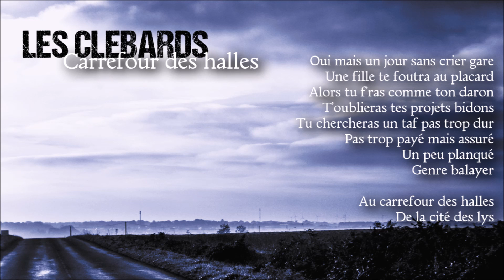Les Clébards - Carrefour des halles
Extrait de l'album "On Attend..." des Clébards